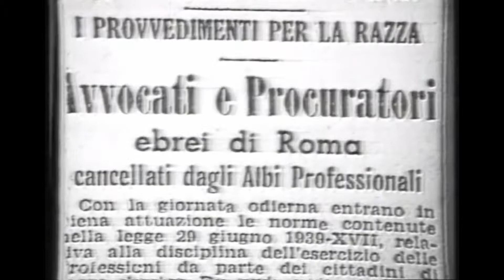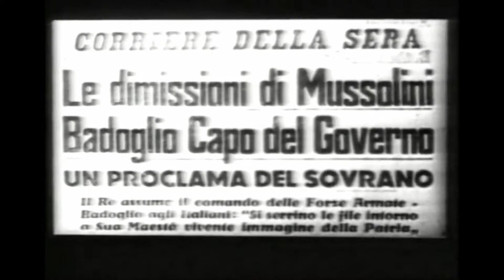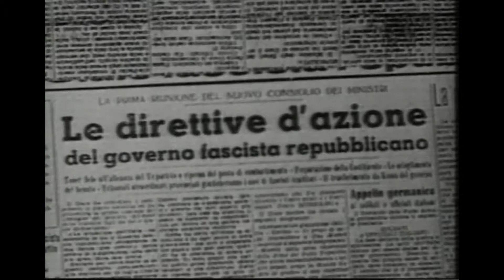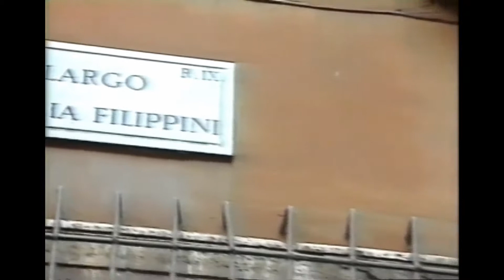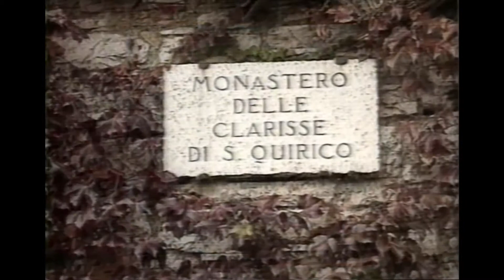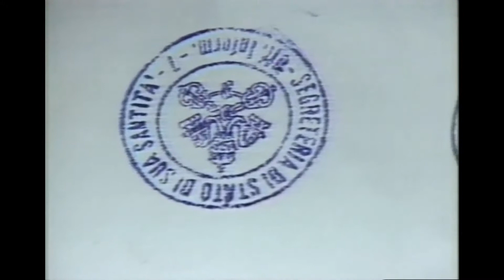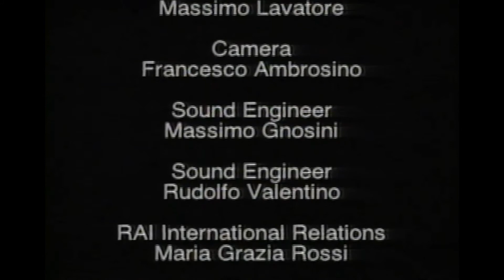A Dept To Honor part1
Narrated by Alan Alda (MASH).. Close to 80% of all Italian Jews survived the Nazi Holocaust despite the fact that Benito Mussolini's Fascists were allied with Germany. Through interviews with priests, nuns, and ordinary citizens, Director Sy Rotter explores what it took to protect the innocent even when it meant risking death for the sake of a stranger